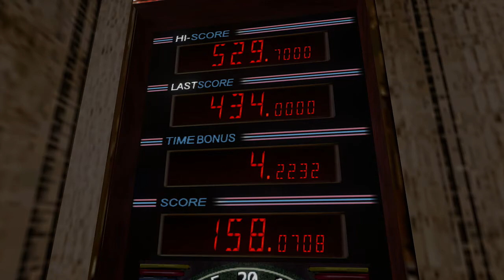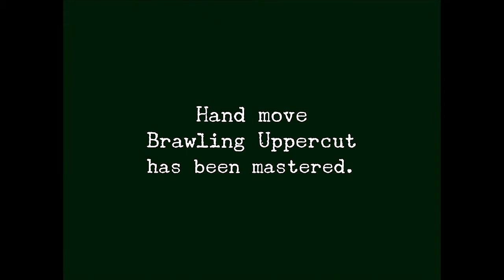Shenmue II Walkthrough - Part 4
Ren, Ren, Ren. such a wise ass and a thief. Ryo also gets a lead that Zhu is hiding out to Kowloon, and now his adventure takes him there.